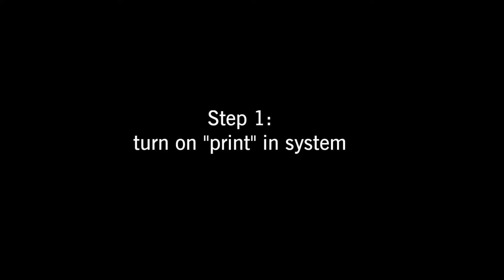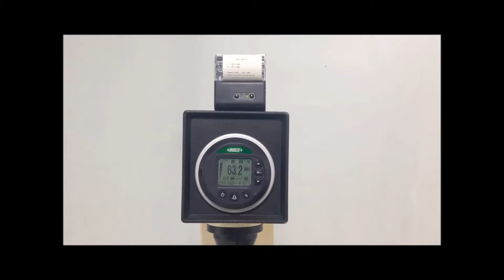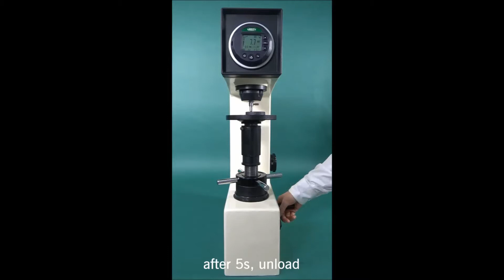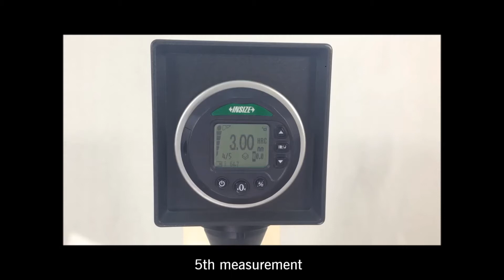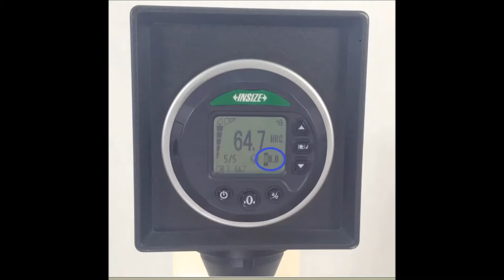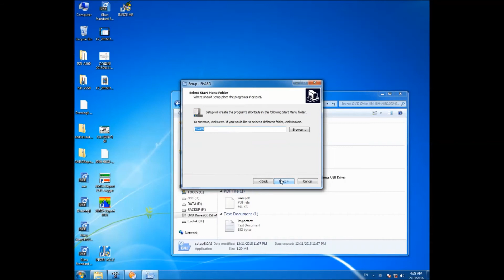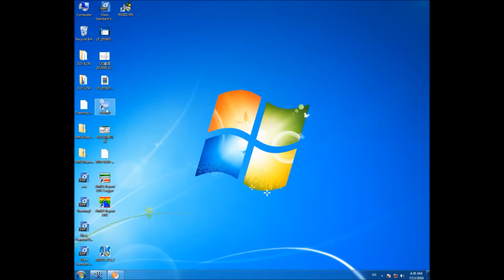ISH RD200 advanced operation